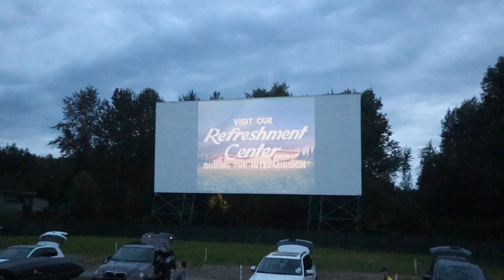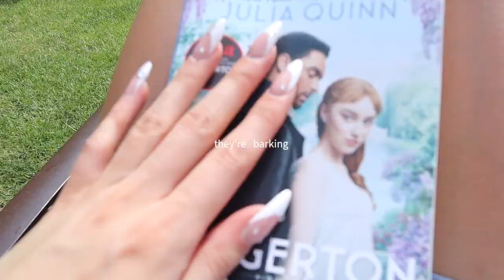a *THE SUMMER I TURNED PRETTY* DAY IN MY LIFE! pool days, drive in movie theatre, beach + more!